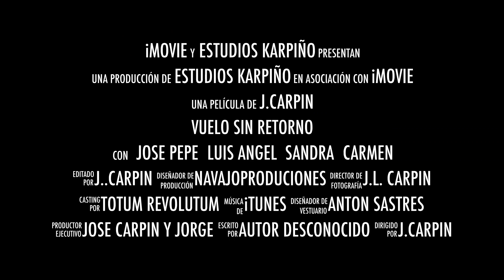VUELO SIN RETORNO